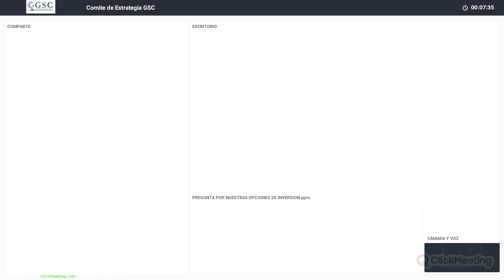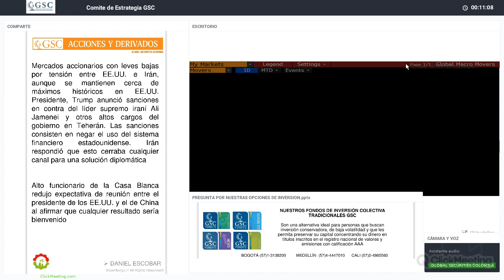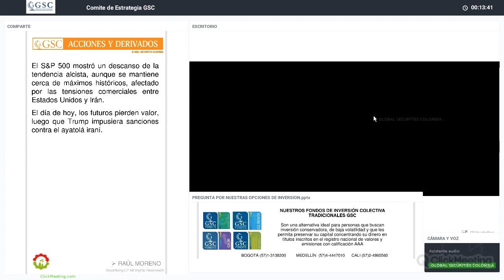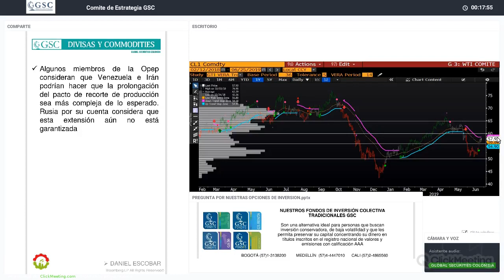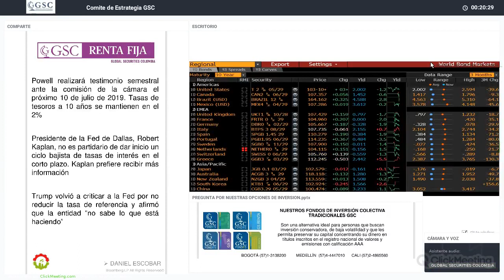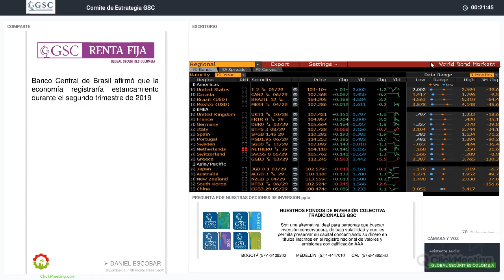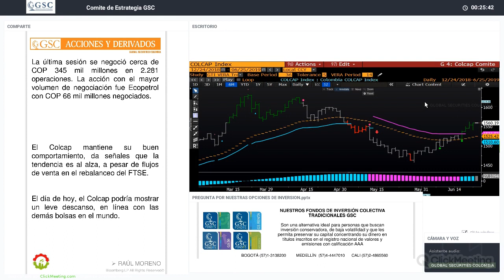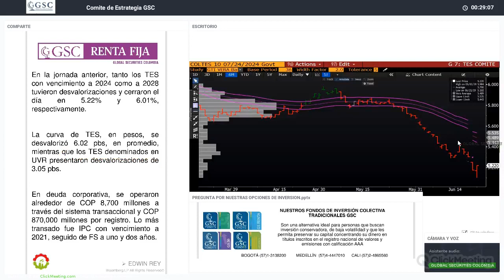GSC - Comité Diario Junio 25 de 2019